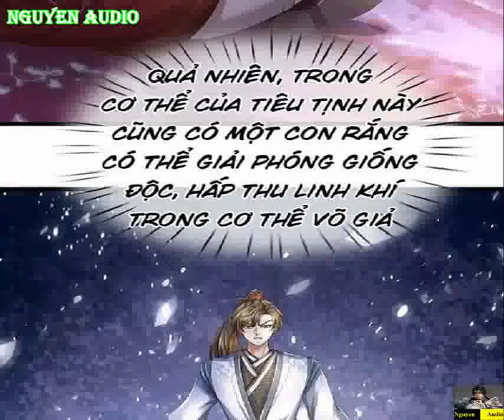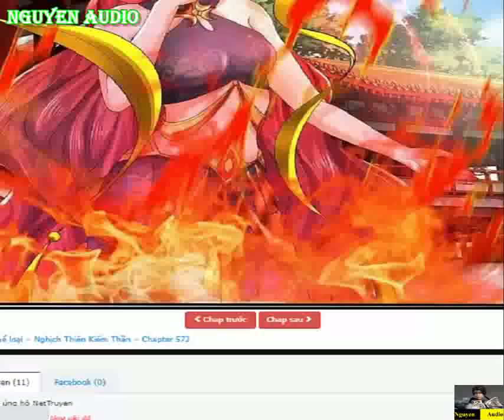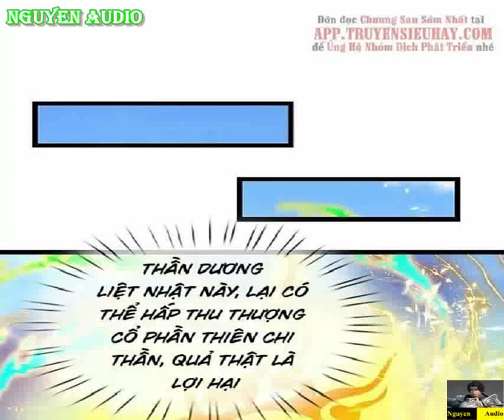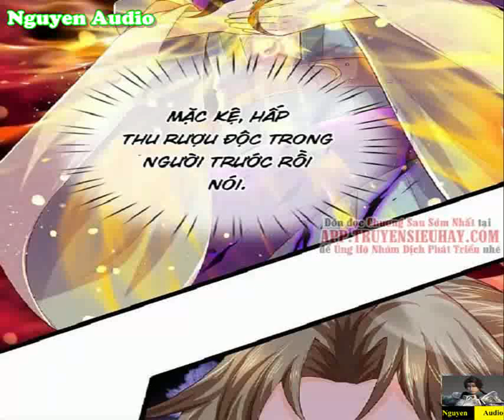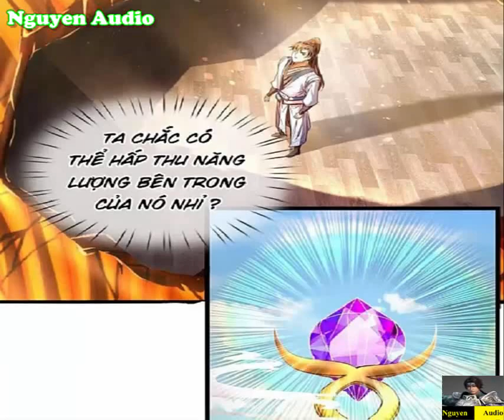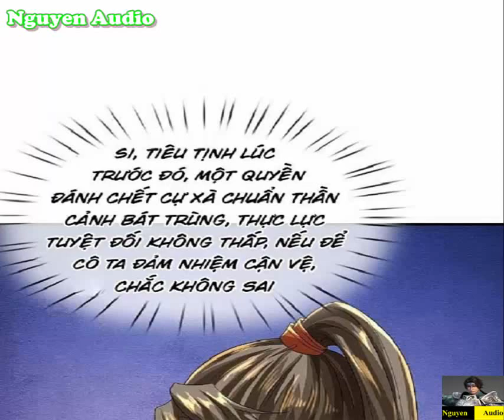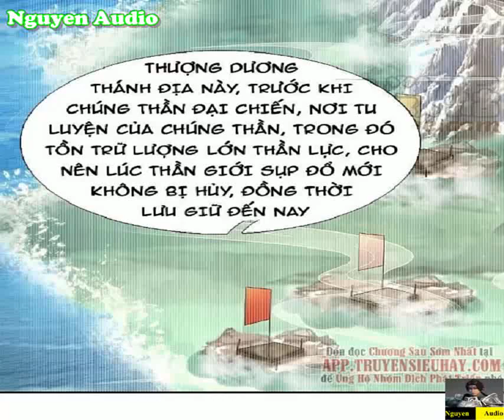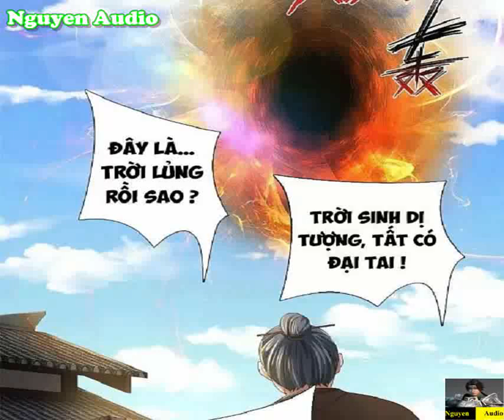Nghịch Thiên Kiếm Thần Tập 569-591|Sky Sword God Chap 569-591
Mênh mông thiên đạo, cường giả vô địch, thượng cổ đan pháp, chiếu phá núi sông vạn đóa, Phần Thiên bảo kiếm, chôn vùi vũ trụ luân hồi, Tu La huyết mạch, mai táng vạn giới chí tôn, Tần Nam đến thiên mệnh truyền thừa, tu vô địch chi pháp, mở ra một trận nghiền ép đương thời vô số thiên tài, thông hướng vạn cổ bất hủ, xưng bá chư thiên con đường cường giả! Phần Thiên nấu rượu tu la đạo, giết hết thiên hạ heo chó bối!